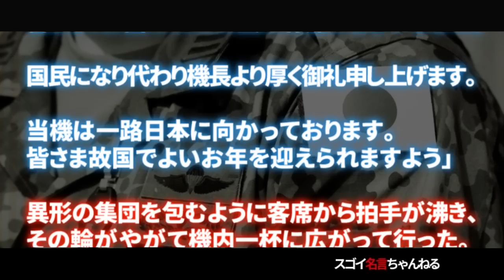機長から帰還した自衛隊への感動アナウンス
帰還した自衛隊65人への機長からの感動アナウンス

出典：goo.ne.jp/raffaell0/e/845eaa77abc66ca2ab4c7052748eb8b7